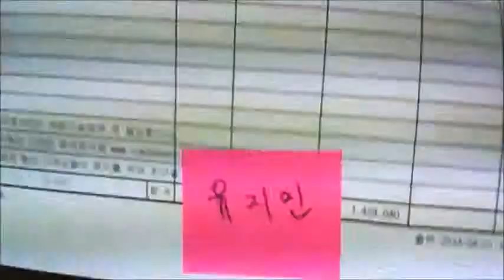2014-04-02 유지민 고객님 조립영상 - 컴대문 조립컴퓨터 전문점